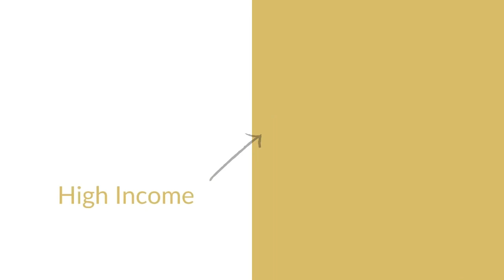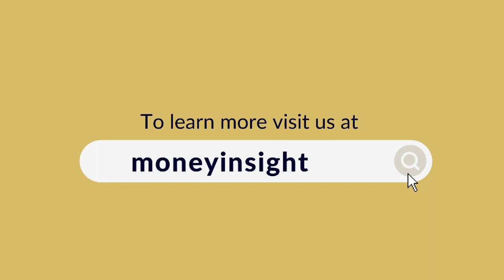Ed Slott likes life insurance more than IRAs? | Episode #72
Ed Slott likes Life Insurance more than IRA's? Did we hear that right?! Join Christian and Rod in this week's episode as they discuss the recent comments of Ed Slott!

Money Insights is a strategic planning firm that is founded on the principle that "off-the-shelf" products and solutions often do not meet the needs of high income earners. The Money Insights team works to collaboratively design customized financial solutions that will leave a lasting impact for each of their unique clients.

Listen to the Money Insights podcast on Spotify, Apple Podcasts,

Need to get in contact with the Money Insights team?